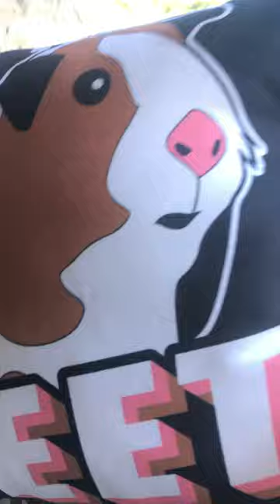I yeeted the yeet pillow off my balcony